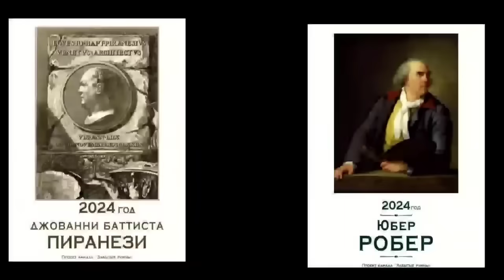‼️МЫ НАШЛИ "ЗВЁЗДНЫЕ ВРАТА"😁‼️ СМОТРИТЕ СКОРЕЕ‼️